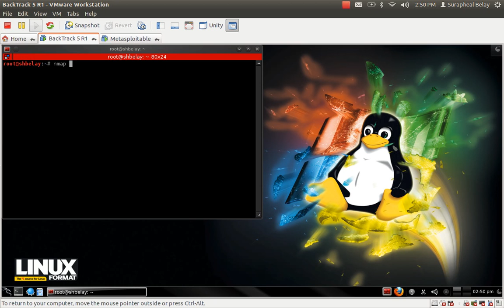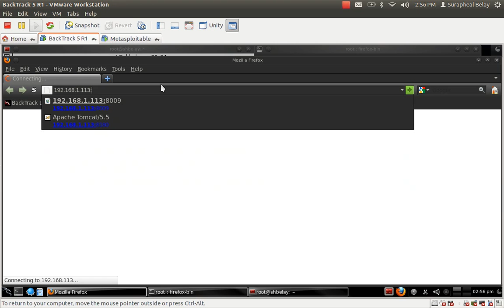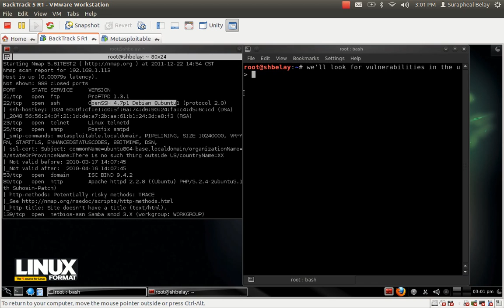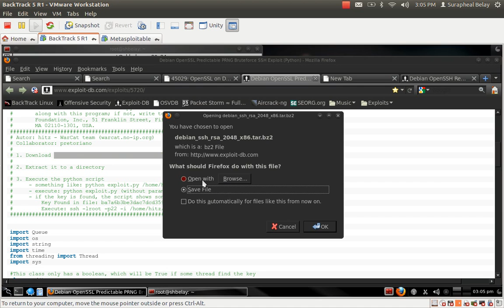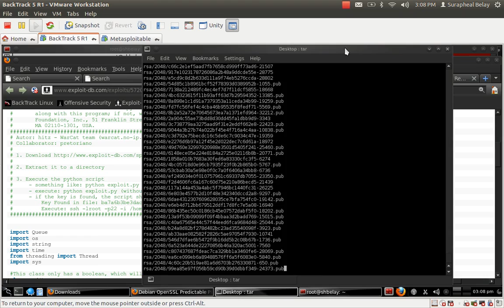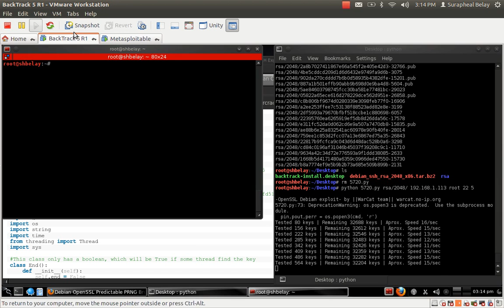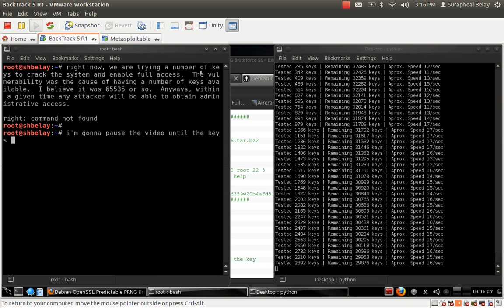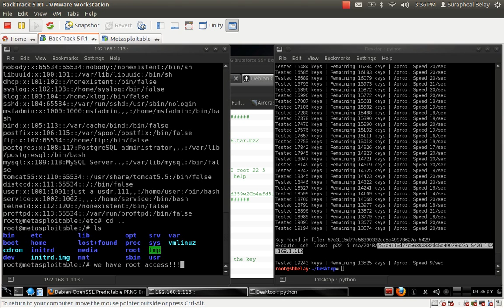Metasploitable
Gaining root access to Metasploitable by exploiting the vulnerability of Debian OpenSSL. CVE:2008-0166